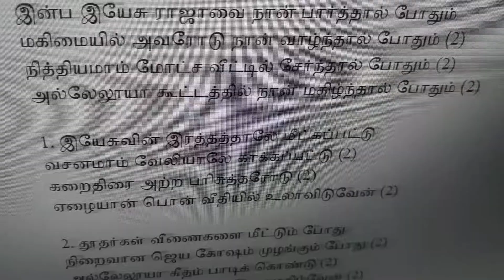Inba Yesu Rajavai Naan இன்ப இயேசு ராஜாவை நான்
valsachristiansongs# Inba Yesu Rajavai Naan
இன்ப இயேசு ராஜாவை நான் பார்த்தால் போதும்
மகிமையில் அவரோடு நான் வாழ்ந்தால் போதும் (2)
நித்தியமாம் மோட்ச வீட்டில் சேர்ந்தால் போதும் (2)
அல்லேலூயா கூட்டத்தில் நான் மகிழ்ந்தால் போதும் (2)

1. இயேசுவின் இரத்தத்தாலே மீட்கப்பட்டு
வசனமாம் வேலியாலே காக்கப்பட்டு (2)
கறைதிரை அற்ற பரிசுத்தரோடு (2)
ஏழையான் பொன் வீதியில் உலாவிடுவேன் (2)

2. தூதர்கள் வீணைகளை மீட்டும் போது
நிறைவான ஜெய கோஷம் முழங்கும் போது (2)
அல்லேலூயா கீதம் பாடிக் கொண்டு (2)
அன்பராம் இயேசுவோடு அகமகிழ்வேன் (2)

3. முள் கிரீடம் சூட்டப்பட்ட தலையைப் பார்ப்பேன்
பொற்கிரீடம் சூட்டி நானும் புகழ்ந்திடுவேன் (2)
வாரினால் அடிப்பட்ட முதுகைப் பார்த்து (2)
ஒவ்வொரு காயங்களால் முத்தம் செய்வேன் (2)

4. என்னுள்ளம் நன்றியால் நிறைந்திடுதே
எந்தனின் பாக்கிய வீட்டை நினைக்கையிலே (2)
அல்லேலூயா ஆமென் அல்லேலூயா(2)
வர்ணிக்க எந்தன் நாவு போதாதையா (2)

5. ஆஹா! எக்காளம் என்று முழங்கிடுமோ
ஏழை என் ஆவல் என்று தீர்த்திடுமோ (2)
அப்பா! என் கண்ணீர் என்று துடைக்கிறாரோ (2)
ஆவலாய் ஏங்கிடுதே எனதுள்ளமும் (2)